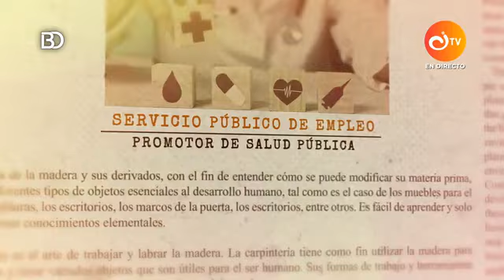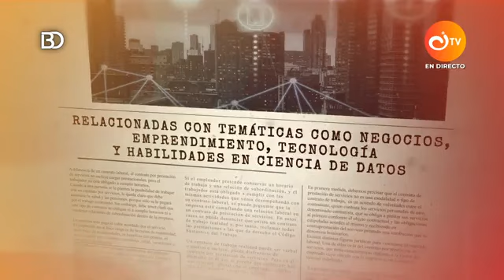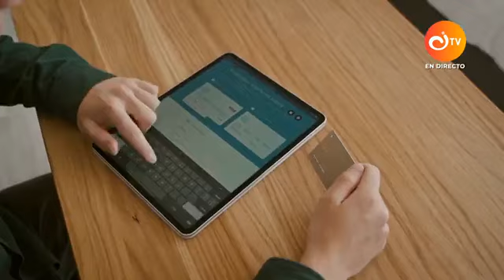Cuidado del cabello: salud y estética | Bien Dateado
En esta emisión de Bien Dateado te traemos todos los tips y recomendaciones sobre el cuidado de tu cabello, además de la opinión de los expertos para mantener no solo tu estética sino tu salud capilar.